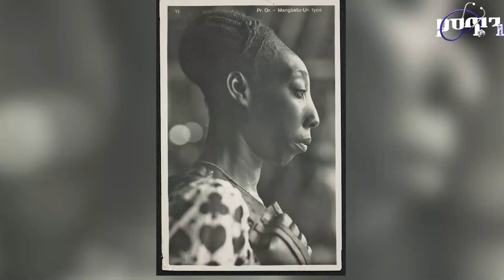ማንግቤቱዎች የሚያደርጉት ያልተለመደ ዘግናኝ ድርጊት!! | Mangbetu People | Brain Damage | Congo